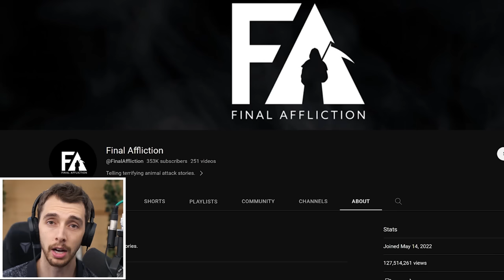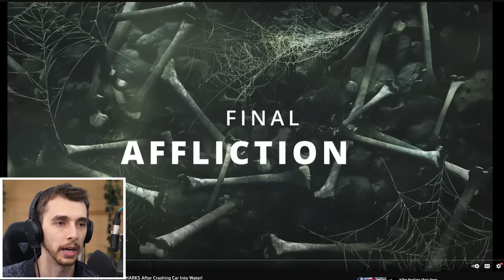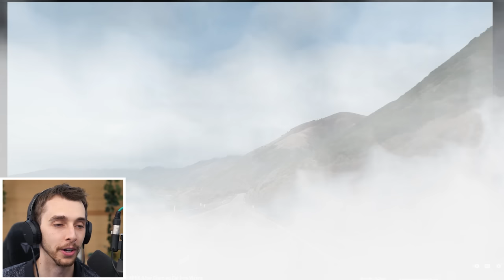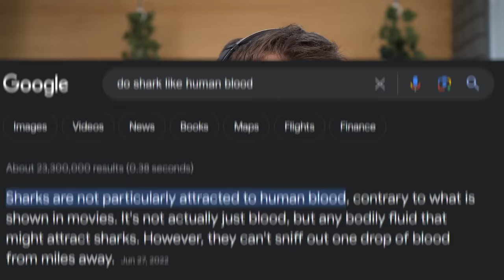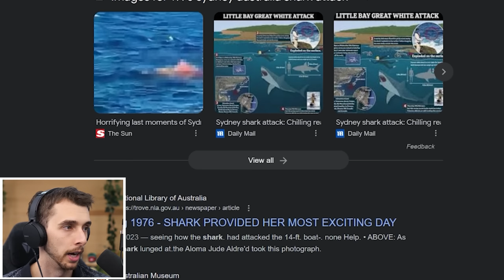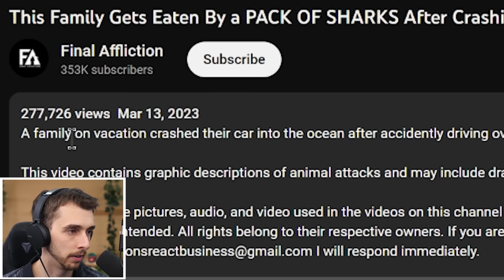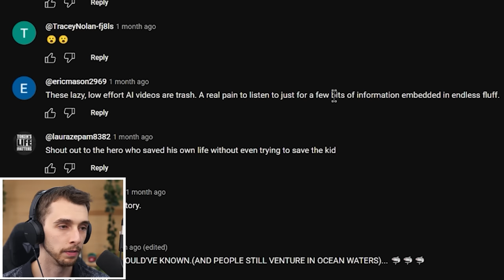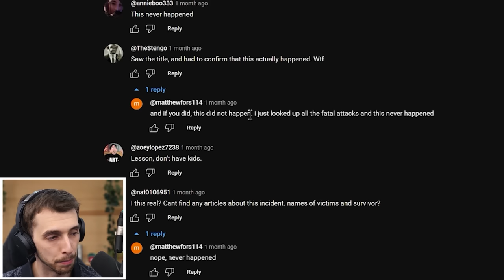The Most Insane Shark Attack That NEVER Happened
There are some stories out there that are so hard to believe actually happened and this is not one of them.